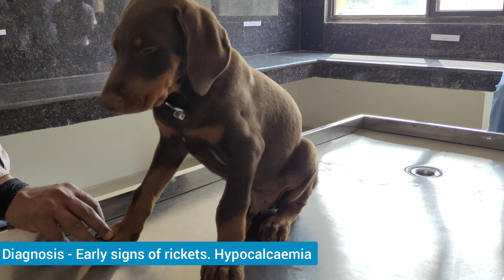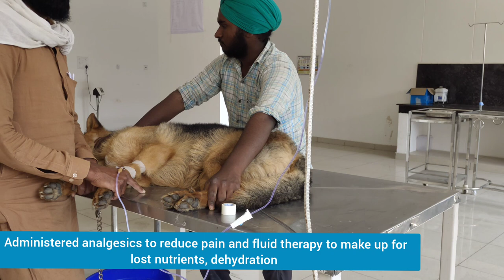Clinics - from the eyes of a 3rd Year Veterinary Student / There's always so much to observe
Hello Everyone,
I am Muskan Moudgill, a veterinary student from India. As per our 3rd year lecture schedule - it is mandatory for every student to visit the college VCC - veterinary clinics complex, MINIMUM once a week. So last week, I decided to vlog through my day at the clinics - focusing mainly the Small Animal OPD.

Hope you enjoy watching the video as much as I did making it! ❤

P.S - My 2nd internal examinations have started as well. Kindly bear with the irregular posting schedule. I promise to deliver more such content after the exams. ❤

Muskan Moudgill.

Editing App that I use - YouCut (mobile version)
Lens - Mobile Camera (iQoo7 Legend)